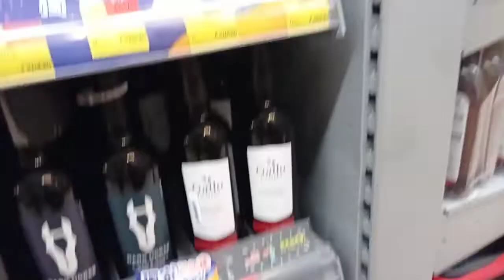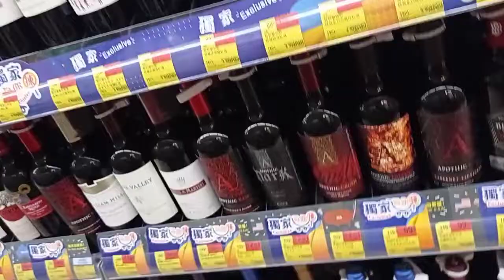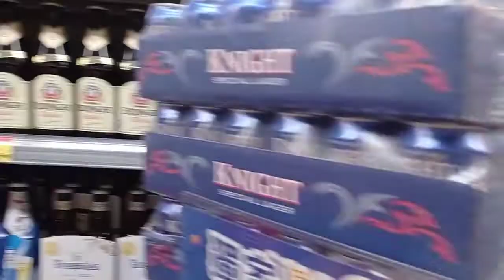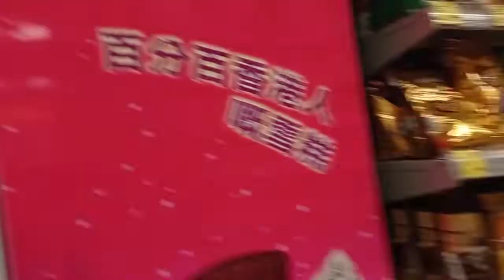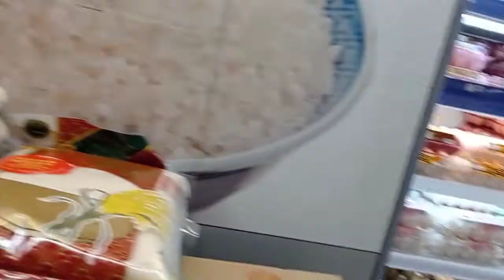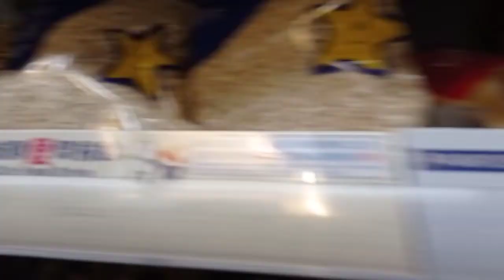PARK N SHOP SUPERMARKET ,Nasau Mei foo | Eden